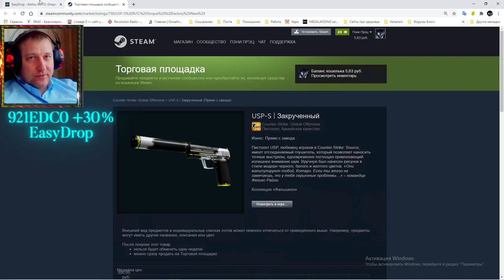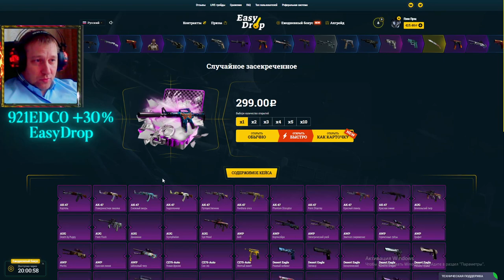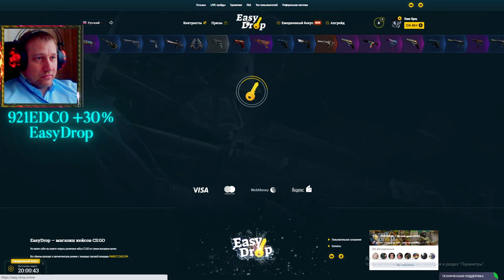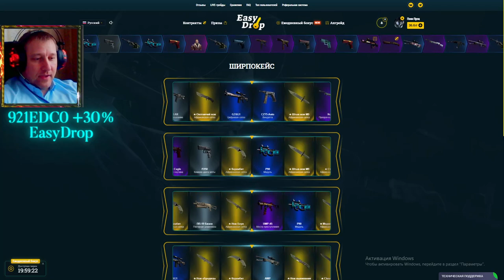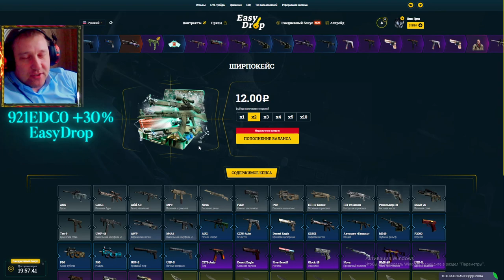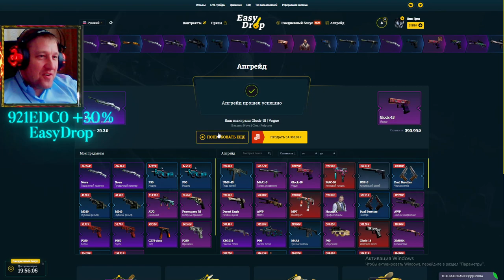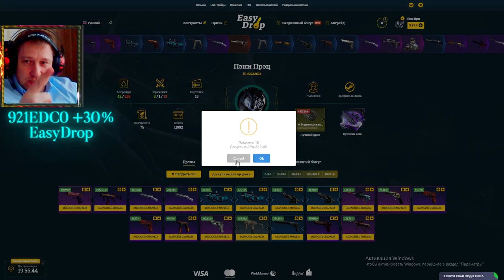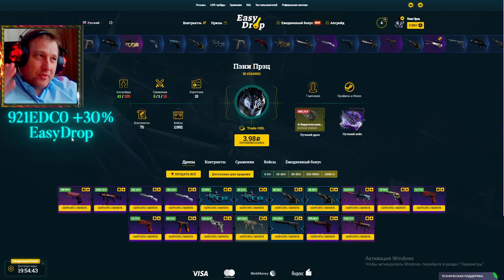EasyDrop ► ИзиДроп ► х320 с ширпокейса